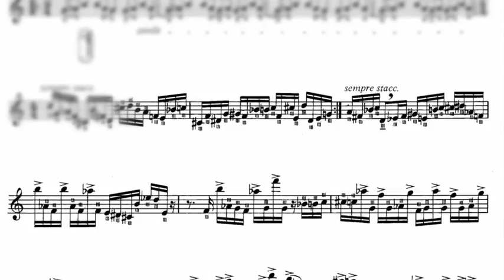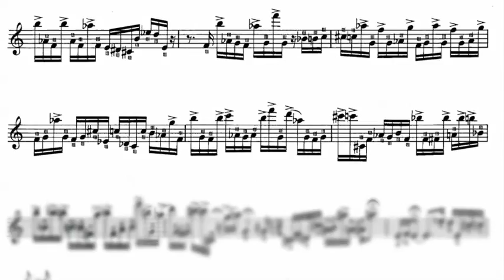Etude 1 Wind Tones, For the Contemporary Flutist, Wil Offermans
A short video with score samples from the book 'For the Contemporary Flutist' composed and here performed by Wil Offermans. This book has 12 studies on contemporary flute techniques. This video is on 'Etude 1: Wind Tones'. Find videos of the other etudes and lots of background information on extended flute techniques

The book 'For the Contemporary Flutist' is available via your local music dealer or get it

Wil Offermans recorded all the etudes on his CD 'Daily Sensibilities' which is available